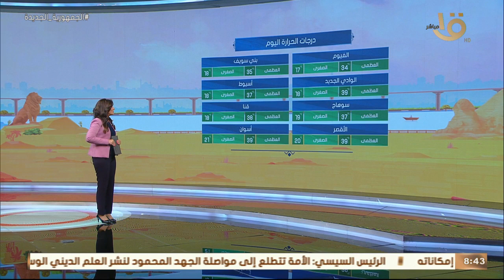" مواهب مبدعة في مدارس الإنشاد الديني - اخر تفاصيل مسلسلات رمضان " حلقة 19-4-2023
صباح الخير يا مصر | " مواهب مبدعة في مدارس الإنشاد الديني - اخر تفاصيل مسلسلات رمضان " حلقة 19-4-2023